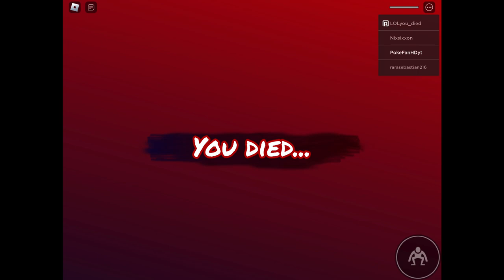What happens if you don’t jump after yellow gets you in rainbow friends chapter 2🌈